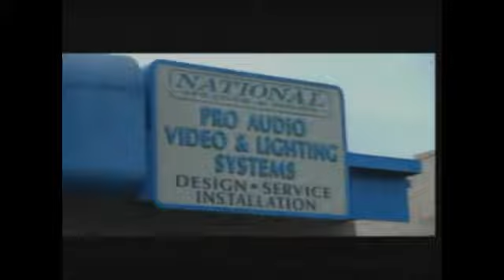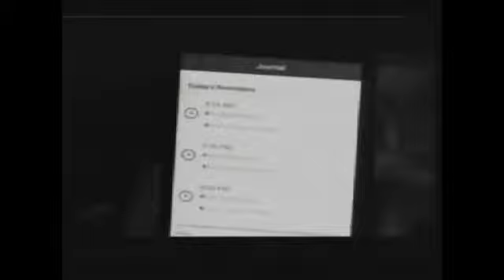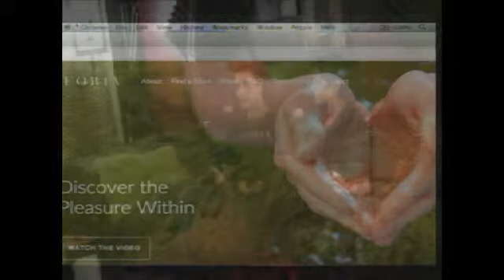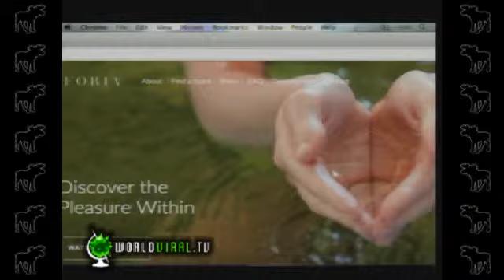MBLR: 03/18/15 ~ POT TALK ~ FORIA